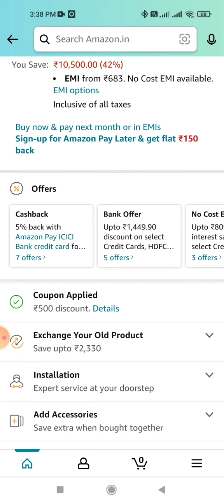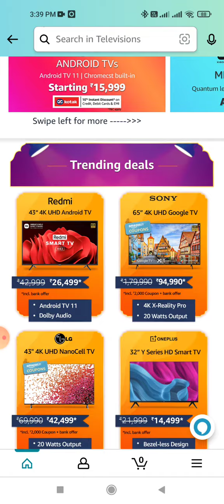Huge TV Sale at Amazon 2022 || Holi Sale SmartTV Offers at Amazon 2022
43 inch:

1)Redmi 43 inch 4k TV (₹28,999)
2)iffalcon 43 inch 4K TV (₹24,990)
3)Hisense 43 inch 4K TV (₹29,499)
4)Acer 43 inch 4K TV (₹26,999)
5) VU 43 inch 4K TV (₹26,999)

32 inch:

1)Redmi 32 inch TV
2)Acer 32 inch TV
3)iFFALCON 32 inch TV
4)Kodak 32 inch TV
6) Hisense 32 inch
7) OnePlus Y1S 32 inch

55 inch
1)iFFALCON 139 cm (55 inches) TV: ₹32,990
2)Acer 138.5 cm (55 inches) Boundless TV : ₹34,999
3)Redmi 139 cm (55 inches) TV: ₹40,999
4)Onida 138 cm (55 inches) TV :₹43,999
5)Hisense 139 cm (55 inches) TV: ₹40,990

Best Android Smart TV under 15000 in 2022
top 5 best smart tv under 15000 in india 2022
best android tv under 15000 in 2022
best android tv under 15000 in india 2022
best 32 inch smart tv under 15000
best smart tv 2022 under 15000
best android tv 2022 under 15000
best smart tv under 15k 2022